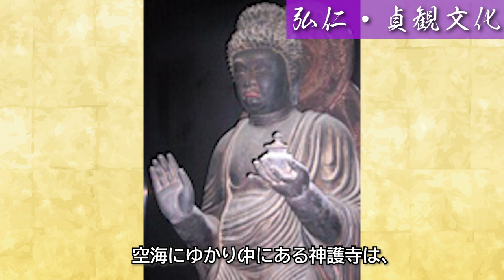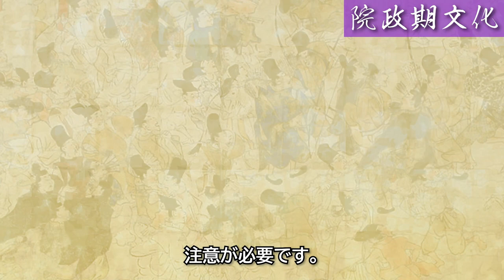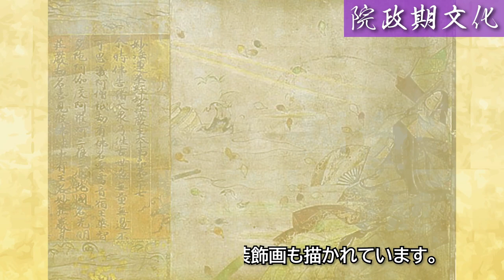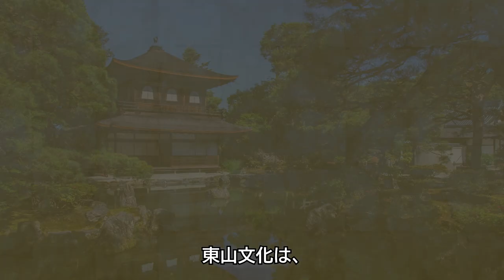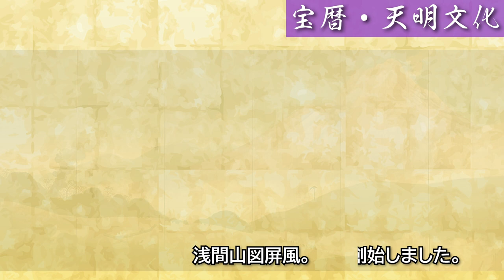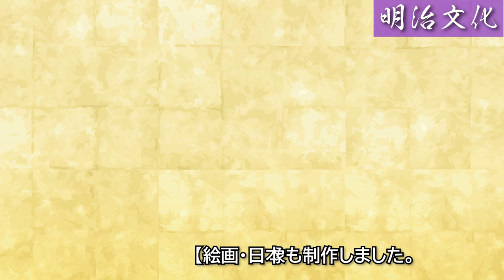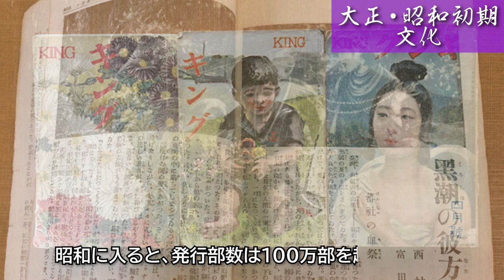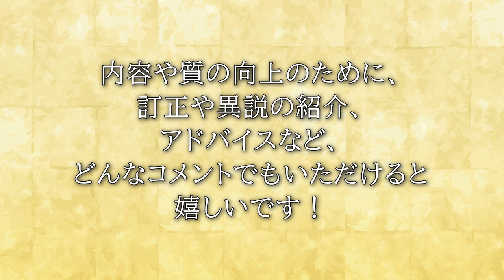【写真で】日本美術史【イッキ見！】教養・受験に！飛鳥~昭和の建築、彫刻、絵画、工芸など。仏像（阿修羅像）、絵巻物（鳥獣戯画）、枯山水（龍安寺）、浮世絵（葛飾北斎）、西洋画（黒田清輝）など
◆日本の美術史をまとめました。

【古代編】
飛鳥文化　0:20
白鳳文化　3:05
天平文化　5:37
弘仁・貞観文化　9:36
国風文化　11:55
【中世編】
院政期文化　13:56
鎌倉文化　17:07
南北朝文化　21:58
北山文化　23:04
東山文化　24:09
【近世編】
桃山文化　26:30
寛永文化　29:31
元禄文化　31:43
宝暦・天明文化　33:57
化政文化　36:03
【近代編】
明治文化　37:54
大正・昭和初期文化　41:25

【画像引用元について】
その他、引用元についてはこちらに明記してまいりますが、記載漏れや画像差し替えの要望がございましたら、速やかに対応いたしますので、ご連絡をお願いします。

◆チャンネルのご登録をして頂けますと、とても励みになります

このチャンネルは、日本の歴史や文化にまつわる、
面白い逸話や人物などを紹介するチャンネルです。

史実かどうかが不明だったり、見解が異なる諸説がある中で、
自分なりに面白そうだと思った説を優先して採用しています。

他の方々のためにも、間違いや他説につきましては、
コメント欄でご指摘、補足いただけると嬉しいです。

コメント欄での議論も含めた、一つの動画作品として、
皆様と共に作り上げていきたいと思っています。

つまり否定・反論、上等！（笑）
いざ、尋常に参る！